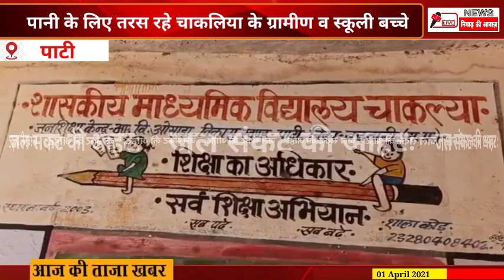पाटी:- जल संकट की आहटः पानी के लिए तरस रहे चाकलिया के ग्रामीण व स्कूली बच्चे